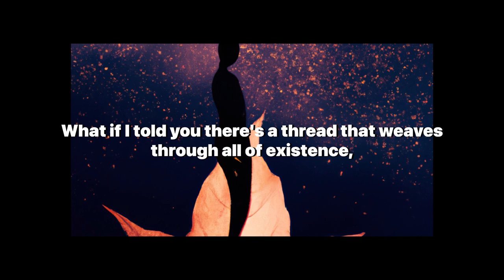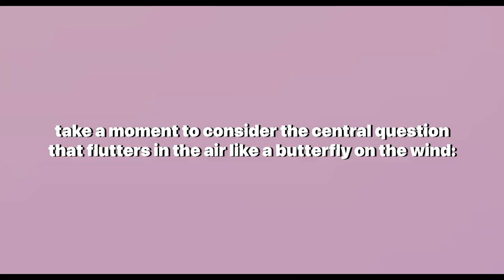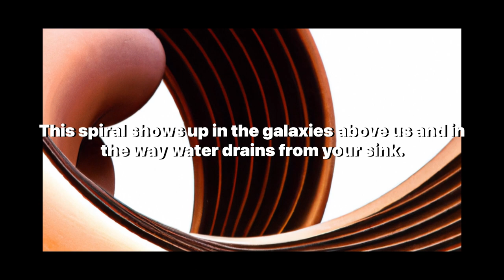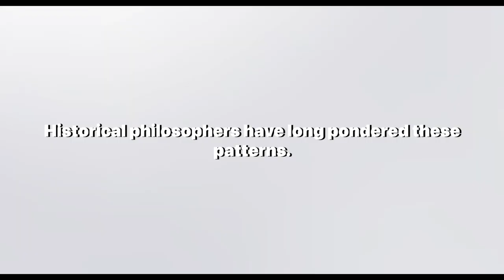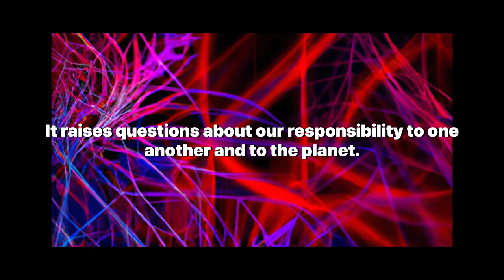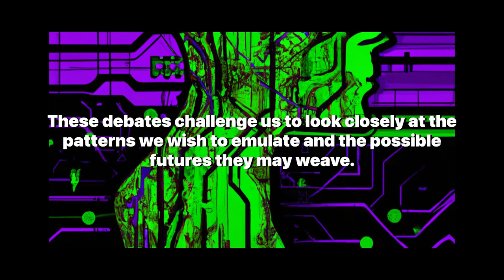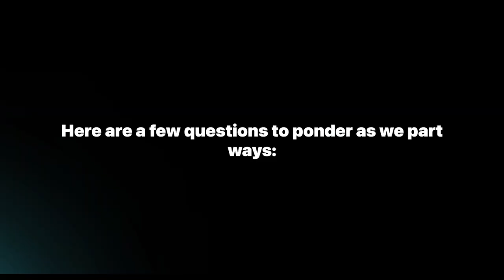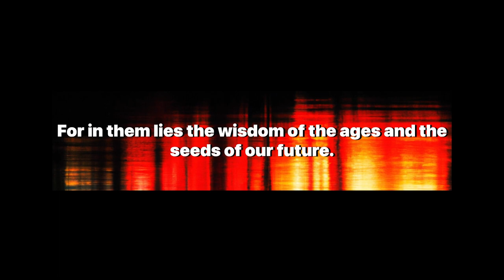Tyler Volk's Metapatterns: Across the Cosmos and Consciousness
Welcome to 'Artificially Aware,' where we delve into the wonders of the universe and the intricacies of the human mind. Today, we're taking you on an extraordinary journey with our latest video, "Tyler Volk's Metapatterns: Across the Cosmos and Consciousness."

Have you ever considered the profound connections between the spirals of galaxies and the patterns of life on Earth? In this thought-provoking video, we explore Tyler Volk's concept of metapatterns – the recurring structures and themes that span across the cosmos and into the depths of our consciousness. From the spiral and branching patterns found in nature to the cycles that dictate the rhythms of life, we examine how these metapatterns shape our understanding of the universe and ourselves.

Join us as we unravel the tapestry of existence, drawing parallels between the ancient motifs in cultural artifacts and the natural phenomena that surround us. Discover how these patterns are echoed in historical philosophies, from Plato's eternal forms to Carl Jung's archetypes, and how they continue to resonate in modern discussions about artificial intelligence and machine learning.

We'll delve into the ethical and cultural implications of recognizing these patterns, considering their impact on our ecosystems, societies, and personal journeys. This video is not just an exploration of patterns in the abstract – it's an invitation to reflect on how metapatterns manifest in our daily lives and influence our perspectives on the world.

By understanding these universal themes, we can find comfort in the cycles of renewal, draw strength from the interconnected web of life, and embrace the transformative power of growth and creativity. The recognition of metapatterns offers insights into our collective human experience, binding us together in a shared quest for identity, purpose, and meaning.

We encourage you to engage with these ideas and share your thoughts on how metapatterns appear in your life and what they reveal about your worldview. Your participation is invaluable as we continue to uncover the mysteries of existence and the human mind.